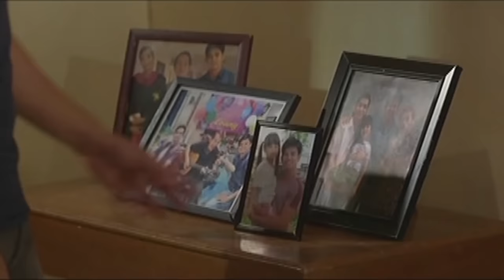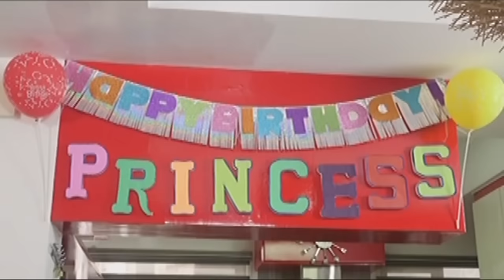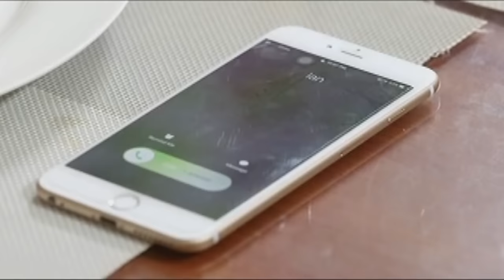Full Episode 55 | Langit Lupa